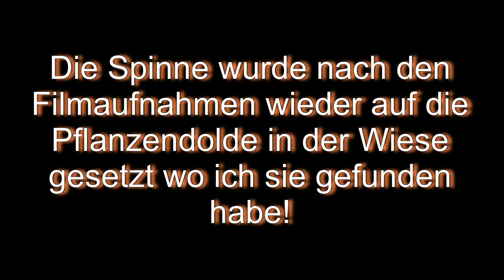Der Ammen Dornfinger (Cheiracanthium punctorium)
Aufnahmen eines Ammen Dornfingers. Die Spinne zählt zu den einzigen Arten in Europa welche für den Menschen gefährlich sein können.Allerdings muss man schon extrem provozieren das die Spinne zubeißt. Schmerzen, Fiber, Übelkeit und Kreislaufprobleme sind die möglichen Symptome.

Verwendete Technik bei meinen Aufnahmen / Used Equipment for my videos and photos :
Makroaufnahmen ohne Makroobjektiv? / Macros without macro lens? No problem!
Möglich mit / possible with:
Makrovorsatz Raynox DCR 250
Makrovorsatz Raynox DCR 150

Preiswertere Nahlinsen / Low budget lenses

Tascam DR-05 Audiorecorder
Panasonic 4K Camcorder
Nikon Coolpix A900
GoPro Hero 4 silver
Canon EOS 80d
Canon EOS 70D
Teleobjektiv Canon EF 100-400 L IS USM
Zoomobjektiv Canon EF 24-105 F4/L IS USM
Makroobjektiv Canon EF 100 2,8 L IS USM
Canon EF-S 10-18mm IS STM
Graufilter Haida 1000x 77mm
Intervallauslöser Aputure
Stativ Rollei C5i
Manfrotto MKCOMPACTADV-BK
Manfrotto MTPIXI-B PIXI Tischstativ
Videoneiger fluidgedämpft Manfrotto
Andoer Videoslider